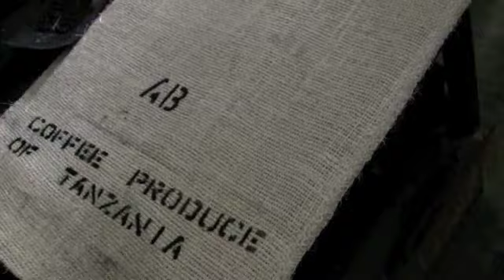Dry Mill Moshi Tanzania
Dry Mill of City Coffee - Neumann in Moshi, Tanzania, filmed by Paul Verbunt Koffie BV.